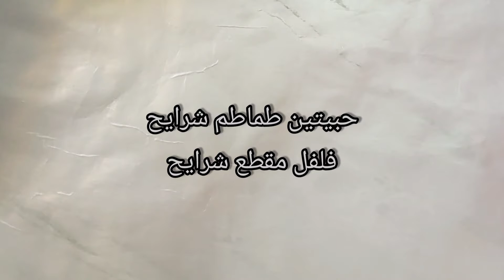لو محتارة تعملي اكل ايه النهاردة تعالي نعمل اجمل شورمة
لو محتارة تعملي اكل ايه النهاردة تعالي نعمل اجمل شاورمة
المقادير
نصف كيلو لحمة مسلوقة ومقطعة شرايح
ثلاث حبات بصل مقطع شرايح
حبيتين 🍅طماطم مقطع شرايح
فلفل رومي او حار مقطع شرايح
🧂ملح، فلفل اسمر، كسبرة ناشفة
سمنة او زيت
If you are confused what to eat today, let's make the most beautiful shawarma
Ingredients
Half a kilo of boiled meat, sliced
🍅Two tomatoes, sliced
🌶Rumi pepper and chopped slices
Salt, brown pepper, dry coriander
ghee or oil